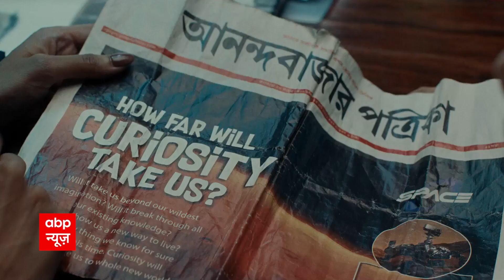संजय राउत से ED ने करीब 10 घंटे की पूछताछ, बोले- 'हमारा कर्तव्य है कि हम उनकी शंका दूर करें'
शिवसेना (Shiv Sena) नेता और सांसद संजय राउत (Sanjay Raut) से मनी लॉन्ड्रिंग (Money Laundering) के एक मामले में प्रवर्तन निदेशालय (ED) ने शुक्रवार को पूछताछ की. राउत से ईडी ने करीब 10 घंटे तक पूछताछ की. शिवसेना नेता रात के करीब 10 बजे मुंबई (Mumbai) स्थित ईडी के दफ्तर से बाहर निकले. ईडी दफ्तर के बाहर राउत ने कहा कि उनके मन में कोई शंका होती है, तो हमारा कर्तव्य होता है कि हम जाकर उनकी शंका दूर करें. उन्होंने कहा कि जो-जो सवाल पूछे गए उसका जवाब मैंने दिया है.